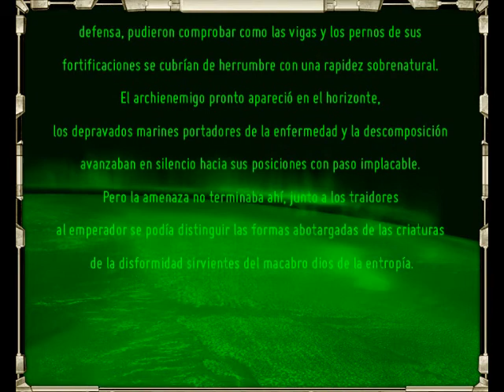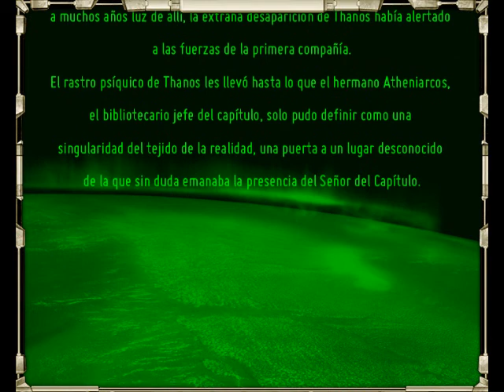Videoinforme | Marines Espaciales vs Nurgle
Batalla de WH40K a 2500pts entre Marines Espaciales y Marines de Nurgle aliados con Demonios de Nurgle